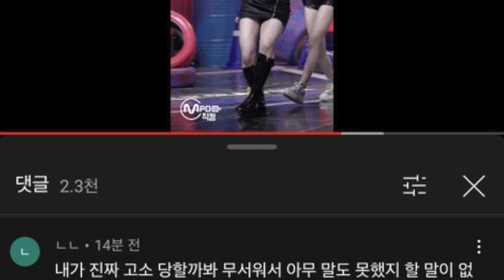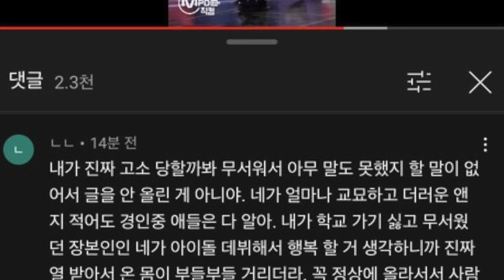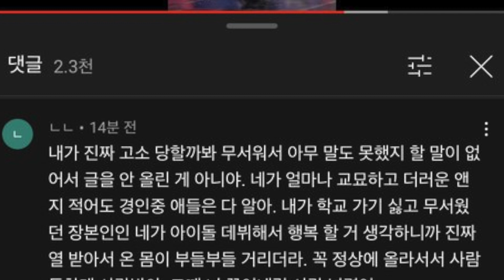VICTIMA DE KIM GARAM RESPONDE! IVE SUPERA A BLACKPINK, AESPA Y MAS!